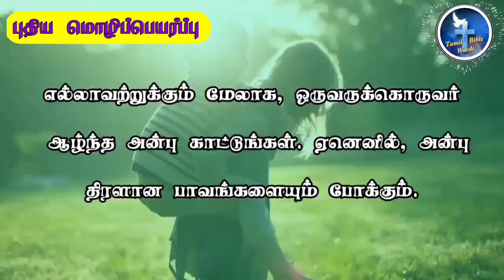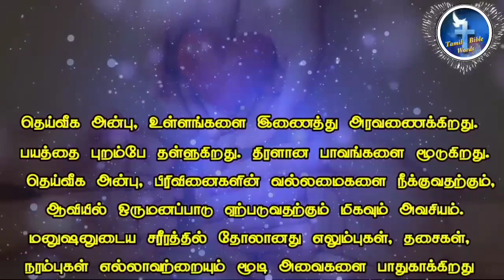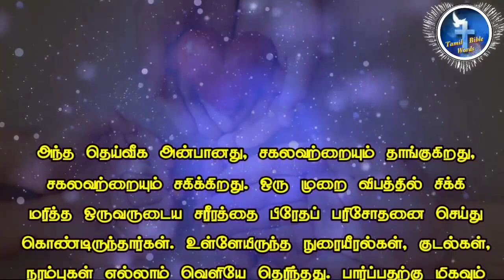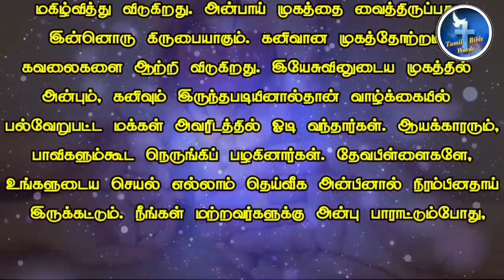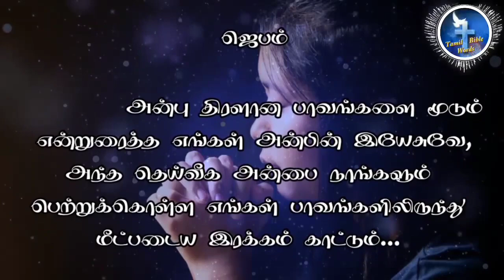Today bible verse in tamil | இன்றைய வசனம் | [12−02-2022] | Tamil Bible words